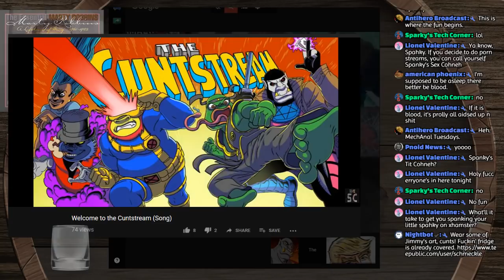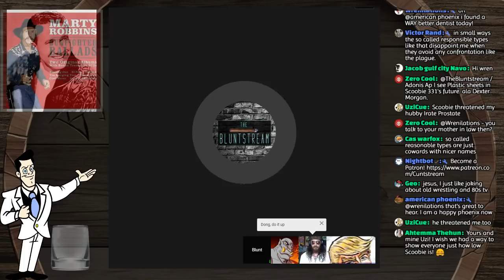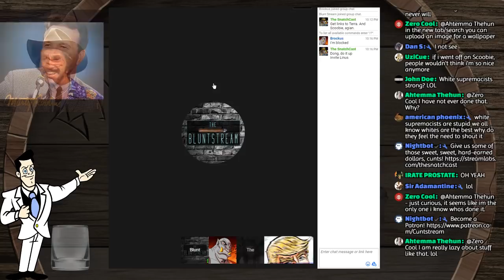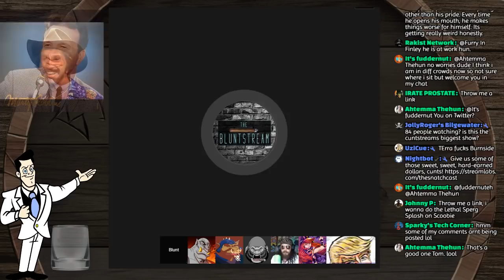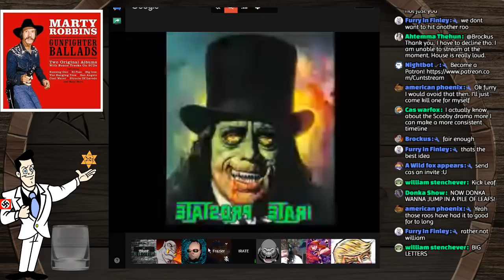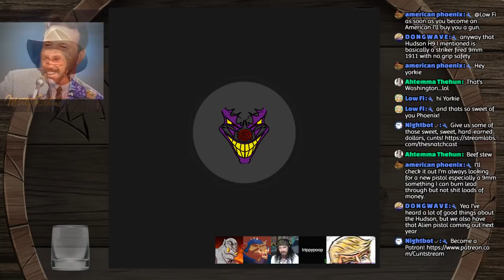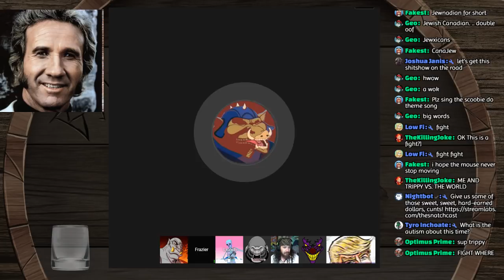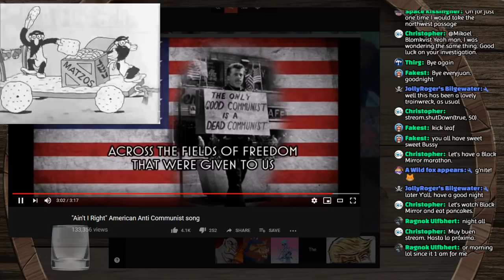The Trial of Scoobie Pt. 2: FBI, Leg-Breakers and Fursuits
Ooga fuckin' ooga, cunts! Welcome to the SnatchCast with Schmeckle, Brockus and AP! It's more Scoobie shit. House Mouse is back.

Patrons:
►MiLady Clarik: (DM a link to @SchmeckleTV)

Thumbnails by Semaj Z